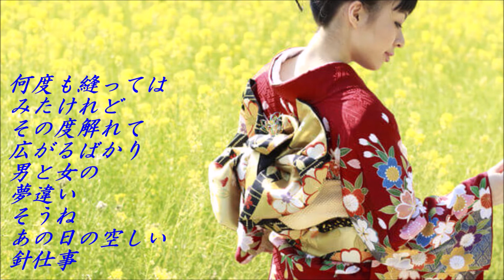【新曲】こおり健太 忘れ針【歌詞あり】Cover F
9月14日発売！
作詞/木下龍太郎　作曲/大谷明裕